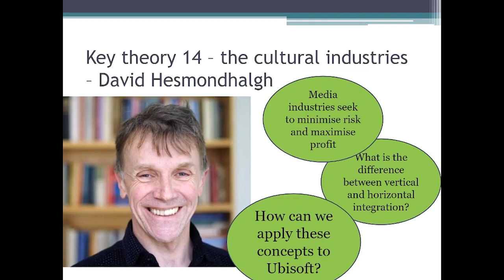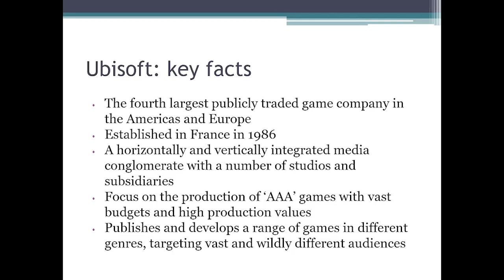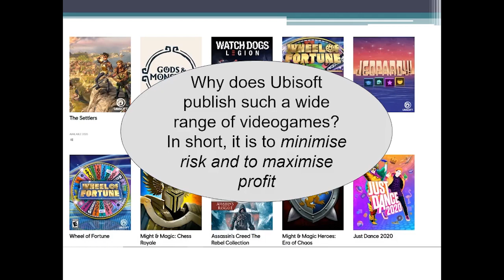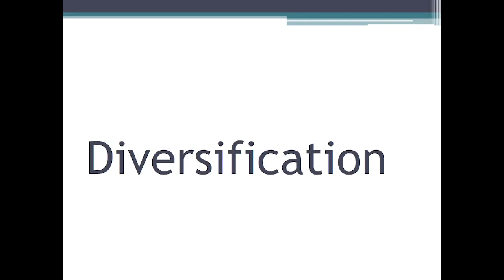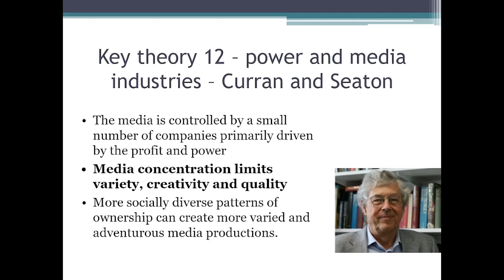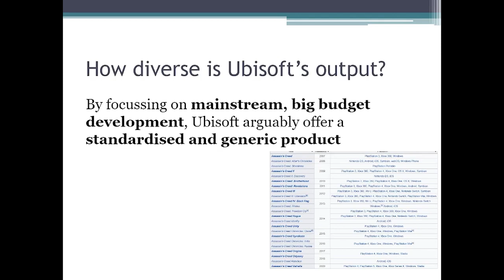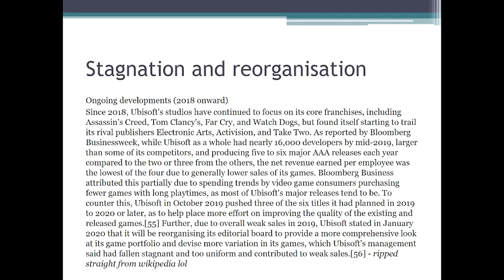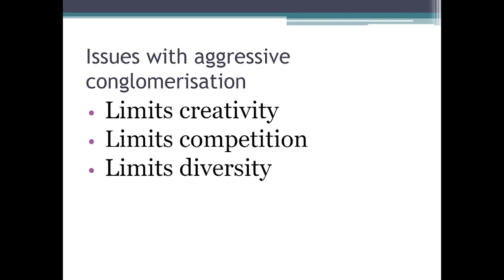Ubisoft and media diversity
The video explores Ubisoft, the company who produce and distribute the Assassin's Creed series. It goes in to brief detail about the history of the company, and explores their diverse output of games. Ubisoft are an excellent example of David Hesmondhalgh's assertion that media industries must maximise profit by minimising risk, and we will see many examples to this risk averse form of content creation.